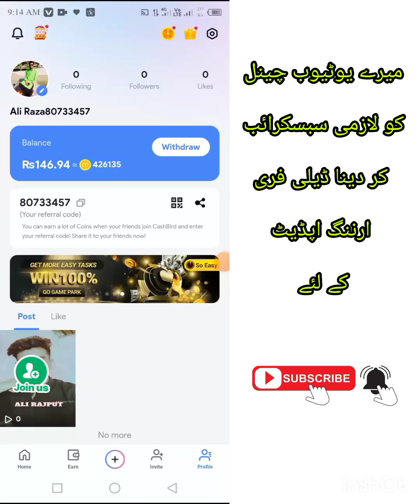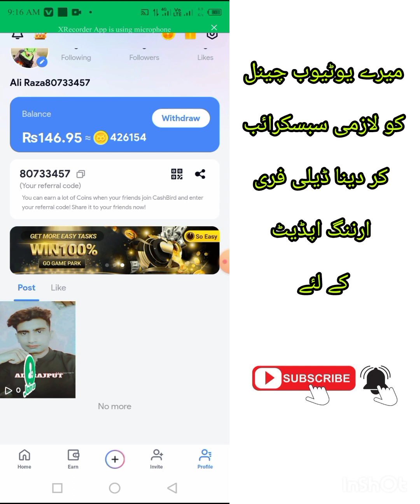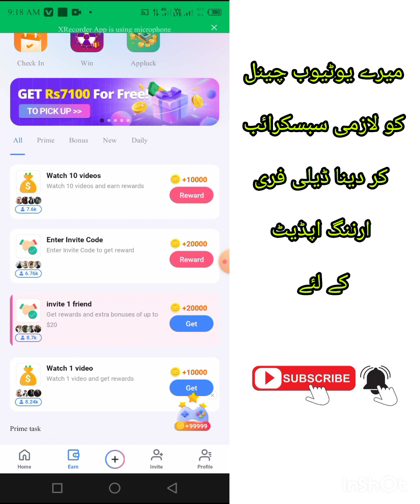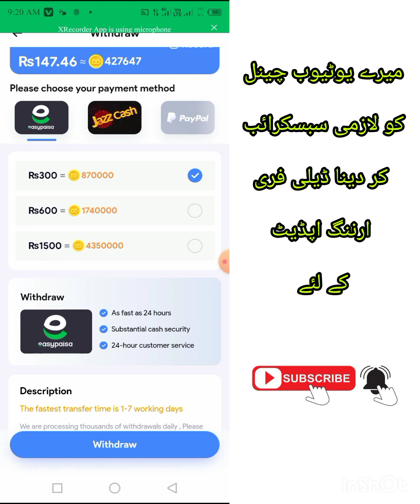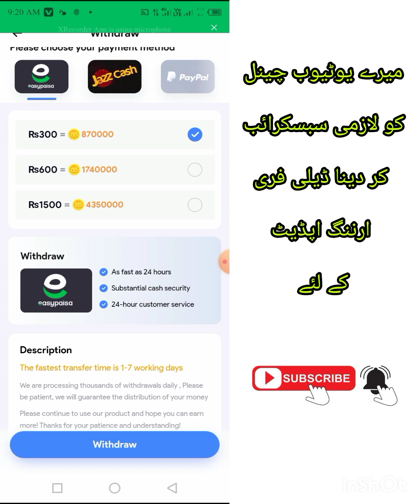new earning app today without investment in pakistan Cashbird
New App
without Investment
free wibsite
Daily Withdraw
daily vedio Watch earning